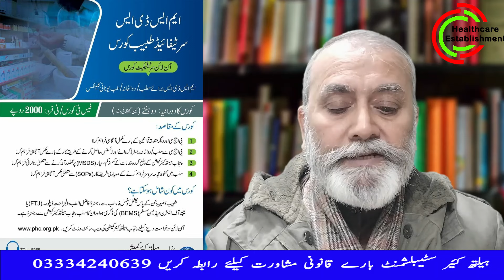On line MSDS Certified Course for Homoeopaths and Tabeebs offerd by PHC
نئی علاجگاہ رجسٹر کروانے، لائسنس کی تجدید کروانے،  کیٹیگری  ٹو سی کے ہسپتالوں کےایم ایس ڈی ایس کی تکمیل اور مطب، ہومیوپیتھک کلینک، جی پی کلینک، ڈینٹل کلینک، میٹرنٹی ہوم، میڈیکل سٹور اور لیبارٹری وغیرہ ڈی سیل کروانے کیلئے پنجاب ہیلتھ کئیر کمیشن کے ریٹائرڈ تجربہ کار ماہرین کی خدمات حاصل کرنے کیلئے 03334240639    پر واٹس ایپ میسیج کیجئیے۔

My name is Jamil Akhtar Ghauri.  I have completed my service as Assistant Director Standard Development and Dissemination at Punjab Healthcare Commission. The main objective to establish this channel is to facilitate the Healthcare Service Providers in implementation of MSDS of their HCEs such as Homoeopathic clinic, Matab, GP and Specialist Clinic, LHV Clinic and Category II Hospitals etc. This channel will also provide technical assistance to the practitioners to resolve their issues relating to practice. These issues will be resolved under the Law, Rules, Regulations and Policy. If you are a practitioner or intend to start practice, subscribe this channel, it will be helpful to implement all the standards and indicators of your HCE and obtaining licence from Punjab, Sindh and KPK Healthcare Commission.